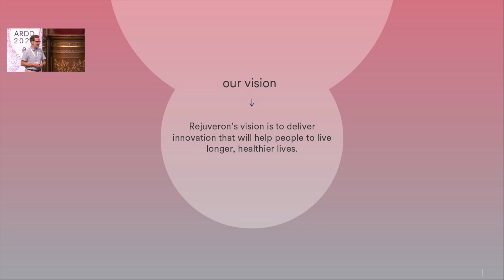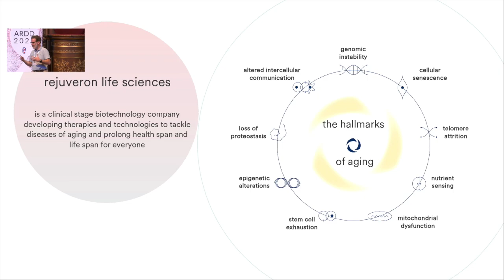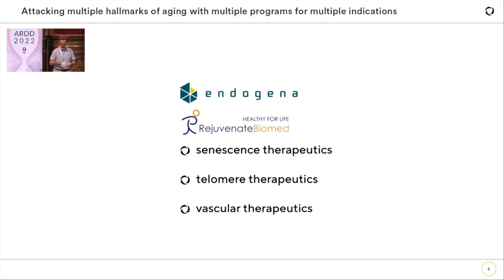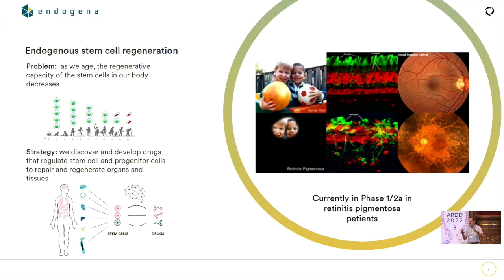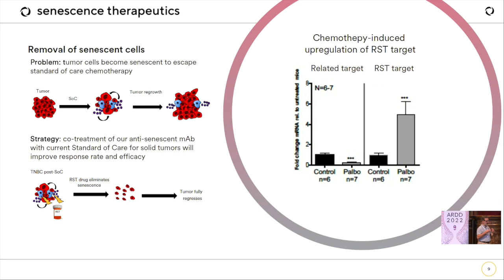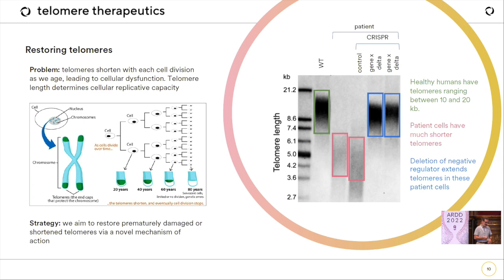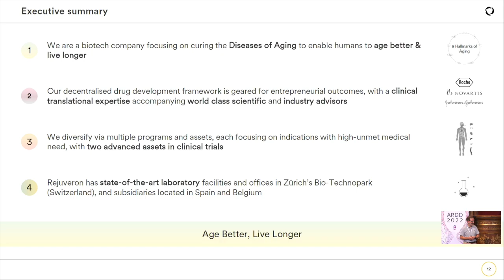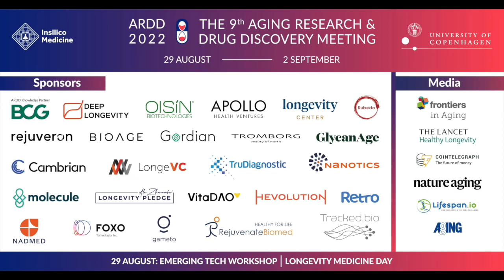Stephen Helliwell at ARDD2022: Age Better, Live longer, with Rejuveron Life Sciences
The Aging and Drug Discovery Conference (ARDD) 2022 is pleased to present Stephen Helliwell from Rejuveron, with the talk Age Better, Live longer, with Rejuveron Life Sciences.